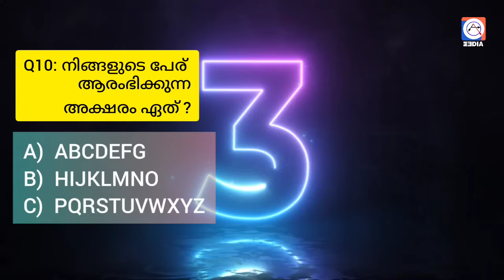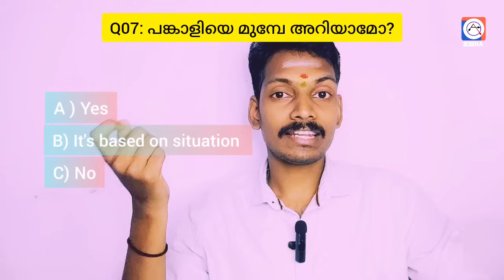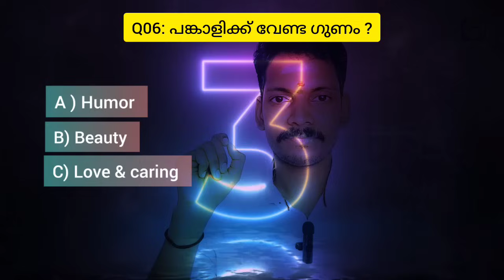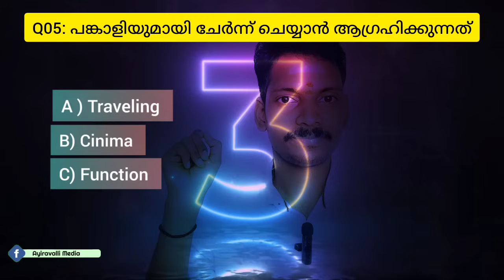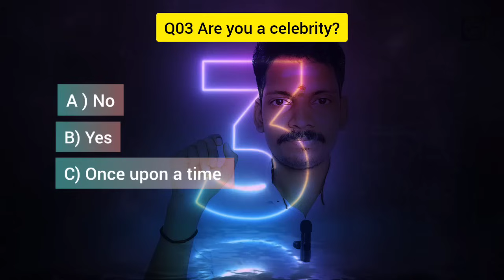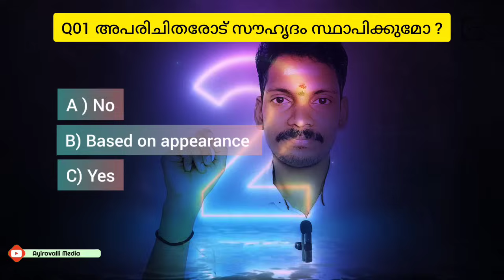നിങ്ങൾ വിവാഹം കഴിക്കുന്നത് ആരെയാണ് എന്ന് അറിയാമോ?